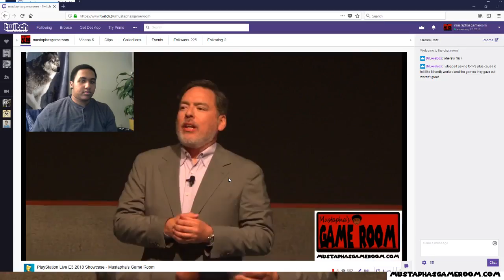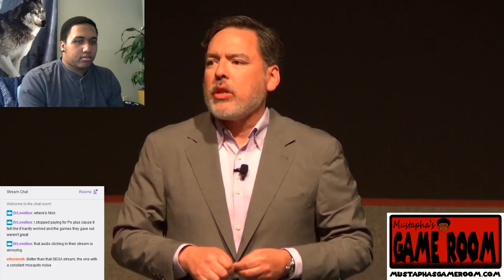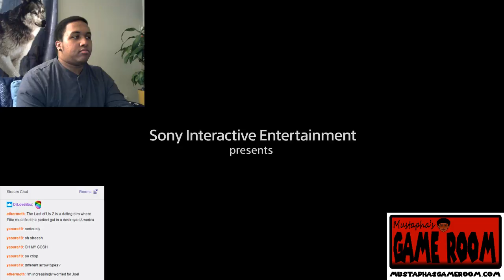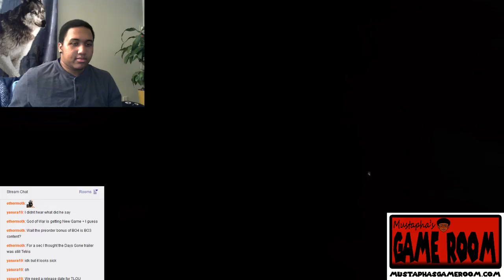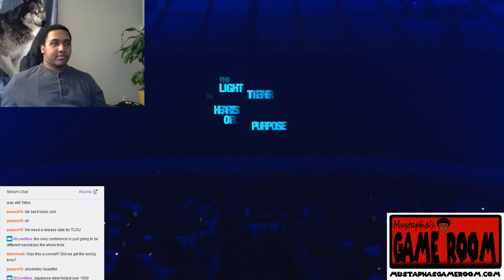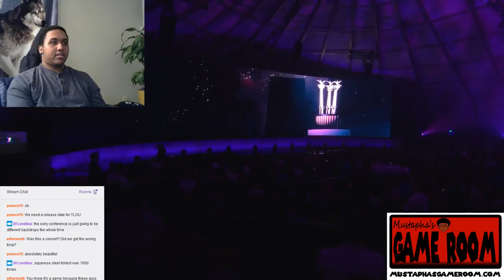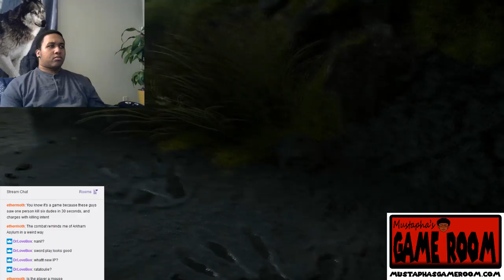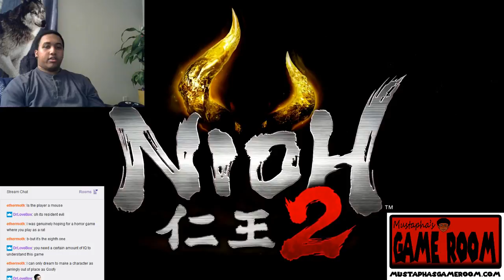PlayStation Live E3 2018 Showcase - Mustapha's Game Room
Our first real look at the new Last of Us Part II. Exciting stuff!